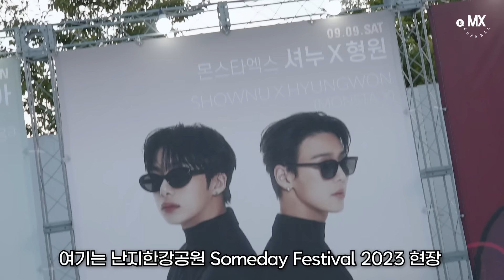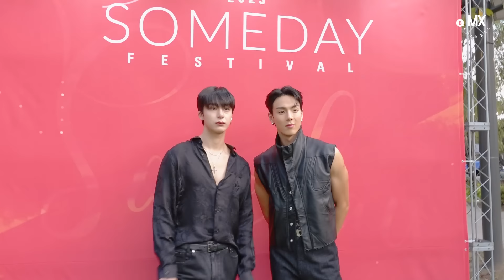[몬채널][B] EP.399 SHOWNU X HYUNGWON Someday Festival 2023